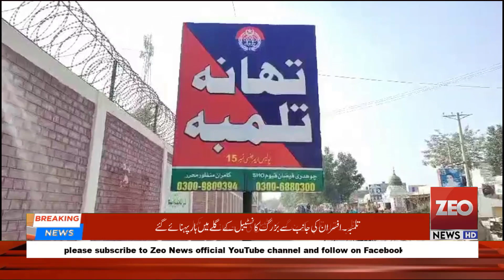تھانہ تلمبہ کےکانسٹیبل کی مدت ملازمت مکمل ہونے پر پنجاب پولیس نے کانسٹیبل کے اعزاز میں الوداعی تقریب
Welcome to the Official Channel of Zeo News, the home of the most authentic news stories, breaking news and top grossing Talk Shows featuring some of the country’s finest journalists
Zeo News Tv is the one of the best Pakistani web news channel.
Stay up-to-date on the major news making headlines across Pakistan on Zeo TV’s top-of-the-hour segment. For in-depth coverage watch the bulletins.
Zeo’s live news bulletins, incisive political talk shows and a wide range of programs including sports, social issues and infotainment has enabled it to position itself among the top tier news and current affairs channels of Pakistan.Support Zeo News to watch and subscribe on YouTube and follow us on Facebook page..Thank you
Zeo Youtube Official